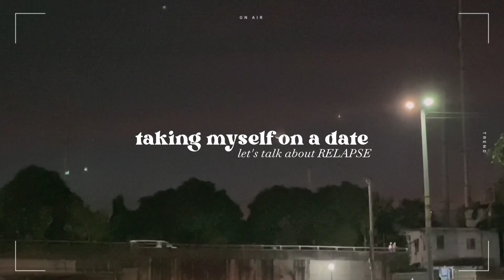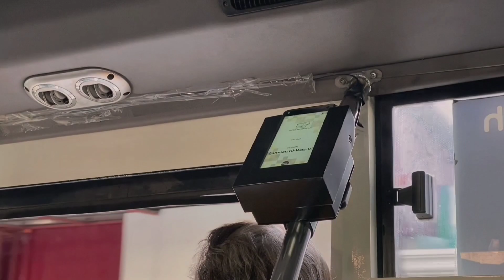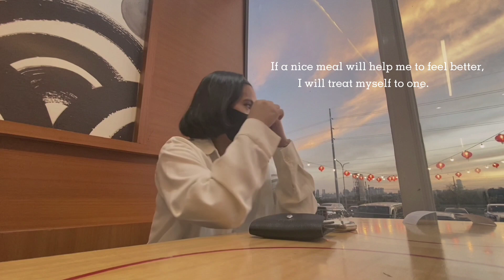taking myself on a date // let's talk about relapse 🌆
hello!

How are you today? I hope your heart is happy and your mind is at peace.

I think this is the most emotional vlog that I've ever created since I started making YouTube videos. Mmm I was feeling down since 2023 started and my emotions are all over the place. Sometimes I am feeling okay, and sometimes I feel nothing. It's not easy, but I'll get through this.

I am sharing this part of me to you, to let you know that everything will be alright in time. It may be hard right now, but soon it will be fine. I have never heard of "relapse" before. I don't even know what's the meaning of that word. Until I experienced it. It's exhausting. When I want to recover, but I can't stop myself to feel the feeling of pain again. It's not easy to heal yourself. Relapse is inevitable. It is part of the healing process. Hang on there, luvies. Life will be better for us. Take care of your health and heart.

love,
arriana kristine 🤍

⭒ facebook page: love, arriana kristine (@arrianakrstne)
⭒ main ig: @arrianakrstne
⭒ film pov ig: @lunatine.films
⭒ wattpad: @blunaxvii

↦ name: arriana kristine
↦ age: 18
↦ year level: first year college
↦ nationality: filipino
↦ city: marikina
↦ kpop idols i stan: bts & enhypen (supporter of txt)

✨ monetization cutie ✨